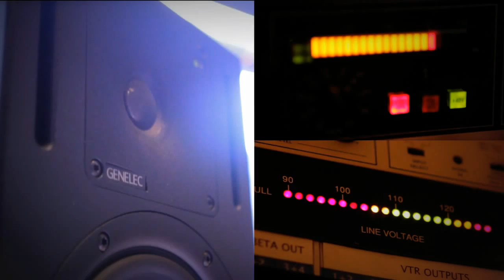Hyperbolic Audio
Hyperbolic Audio is an audio post facility in NYC.  Check out the video for a short tour of our facility and meet the staff.